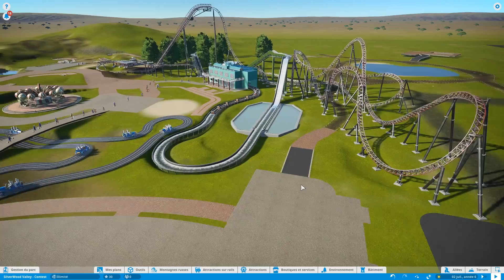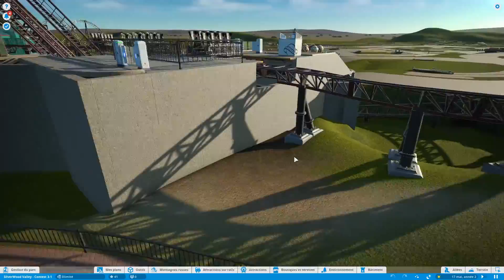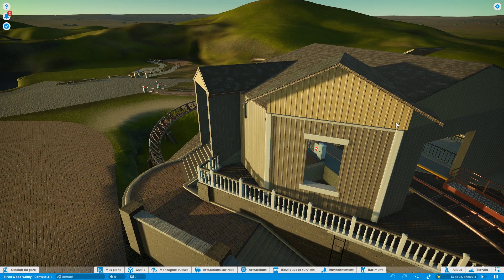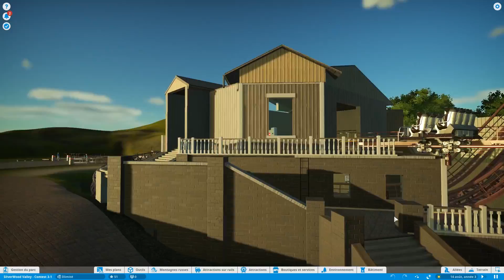Concours de Silverwood Valley - Habitation ténébreuse - Planet Coaster | Épisode 3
Nouvelle petite série sur Planet Coaster ! Aujourd’hui nous participons au concours organisé par Coasters World qui nous propose d'imaginer la potentielle nouveauté de leur parc Silverwood Valley !

➔ Intro : Like This Like That / Hideki Naganuma's
➔ Outro : Fiestaventura